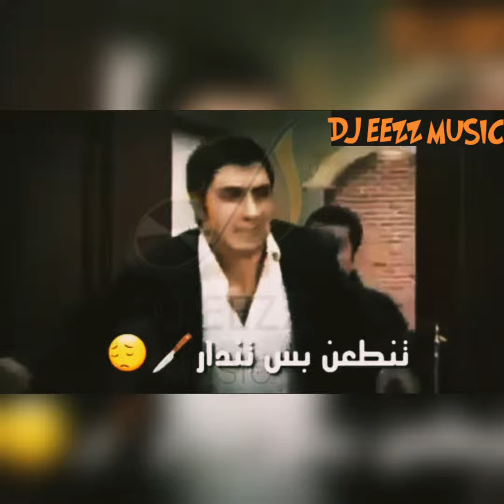مثل اليعيش بغابة🏞